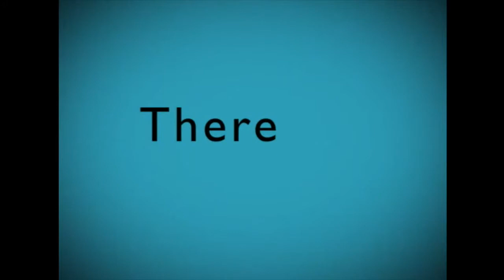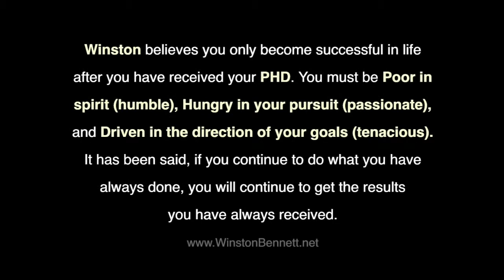Winston Bennett speaks "Dream Drivers" are the incubators of dreams"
"Dream Drivers" was a speaking program to ignite the passion of the Student Transportation Association of Kentucky. Sometimes we look at what we do as insignificant, our careers and our jobs not only drive our dreams but they also drive the dreams of the people we are working to serve. You are a "Dream Driver". Work with excellence and drive your dream.